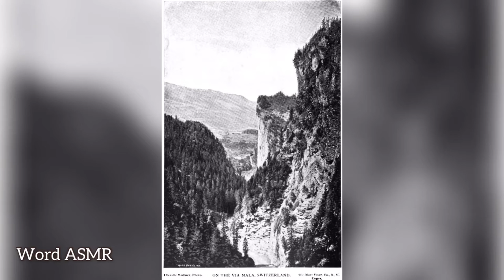Vintage Photography from 1892 (128 years ago) ASMR АСМР humming, whispering lullaby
Click a link for a free copy of any photo

Vintage Photography from 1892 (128 years ago) with background humming/whispering lullaby ASMR - АСМР